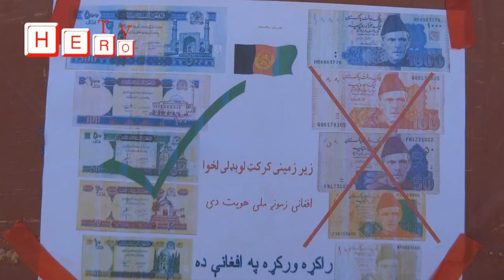Laghman, Kabul, Nuristan, Nangarhar, Kunar, and all over the world can watch Hero TV via YouTube.